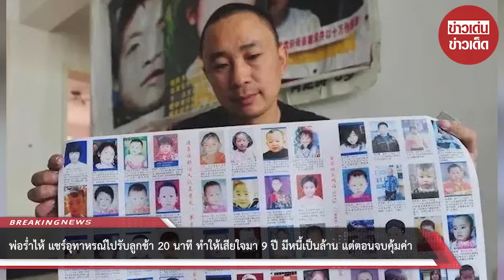พ่อร่ำไห้ แชร์อุทาหรณ์ไปรับลูกช้า 20 นาที ทำให้เสียใจมา 9 ปี มีหนี้เป็นล้าน แต่ตอนจบคุ้มค่า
00:00 - Intro
00:10 - News
01:00 - Minute